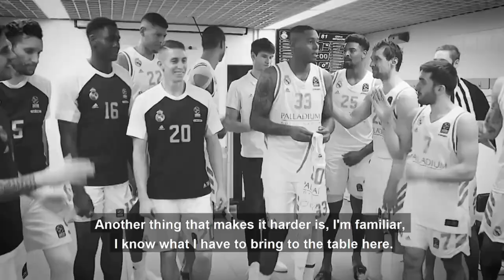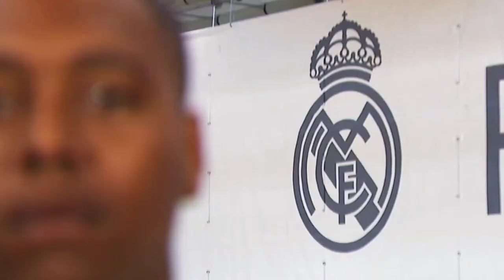Ywb Bricks " Trey Thompkins 2" [ Prod.by: @Sosa_ ]